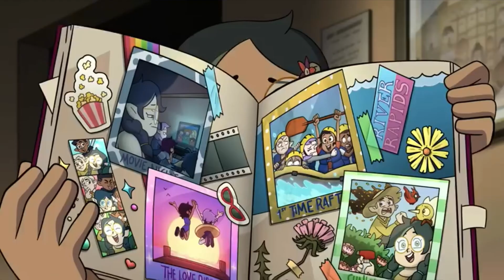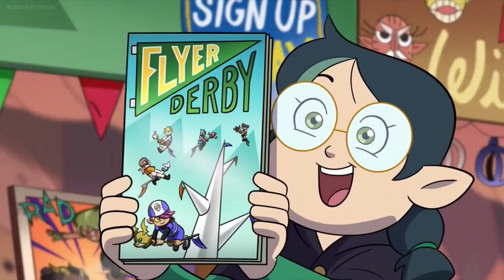The Owl House- Willow moments (Extended Version)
This is more like 6 minutes of Willow being Willow just the extended version of the one I did before. Enjoy. ^^